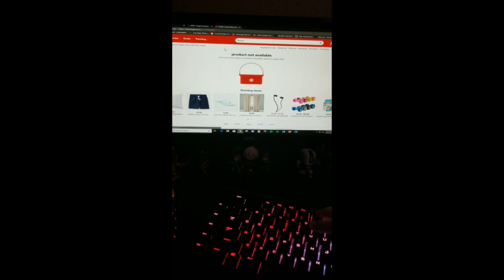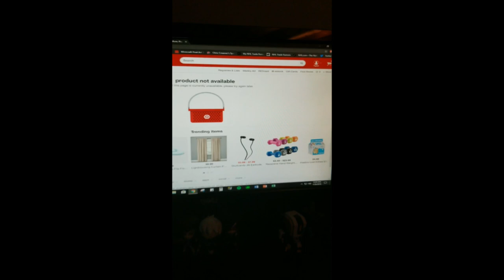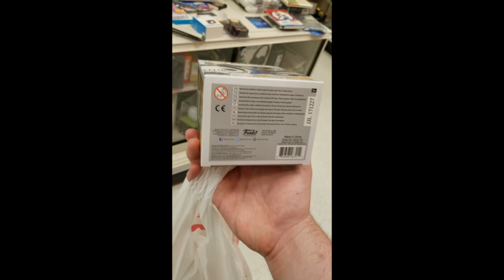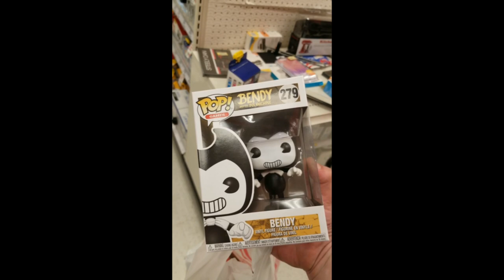Pikachu! I Choose You! - Funko Pop Hunting Vlog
Whaaaaaaaaat? Another upload? No, you aren't crazy, we actually have another video going up the next day. I got the intro finished sooner I than I expected, so enjoy the next chapter in our hunting journey!